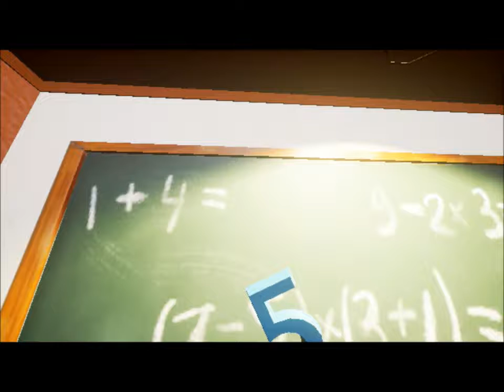HELLO NEIGHBOR HOW TO GET INTO THE BASEMENT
Hello Neighbor I will show you how to get into the basement.